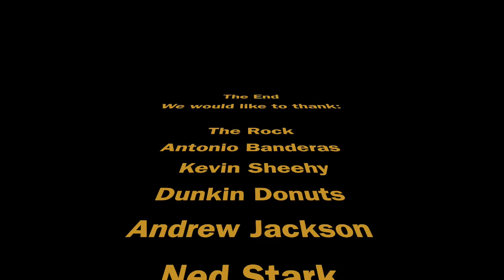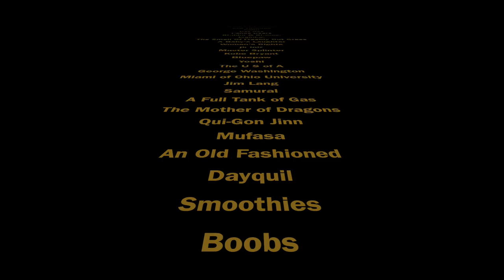The Stand-Up Effect - "Antonio Banderas" (GoPro Music Video)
Lyrics

I know you can't see but I'm plotting from the mezzanine
I've come for my due and proper
I've come for what's rightfully mine
but who am I to say that
there can't be any other way back?
I'll do anything, anything but listen
I've been blinded by belief
and bound by my inhibition

So I hear you're a charmer with a silver tongue
can get it if you wanna never had that frame of mind
maybe you can regale us with a tale
I'd tell you mine but I would have to kill the lights
I'd tell you mine, I'd tell you mine, I'd tell you mine
but I would have to kill the lights

I ain't a quitter but I've never been this beaten
I just wanna get the fuck off these streets
I'll end up an old man with frail bones and cold hands
cursing the horizon from the bench where I sit
I'll see myself in the setting sun
I'll smell you hair when it rains
I'll pass the time by just waiting to die
to be honest not much else has changed